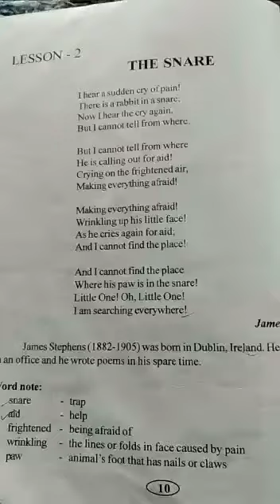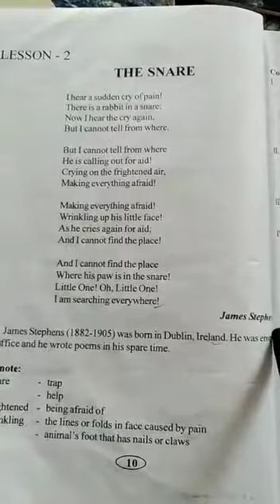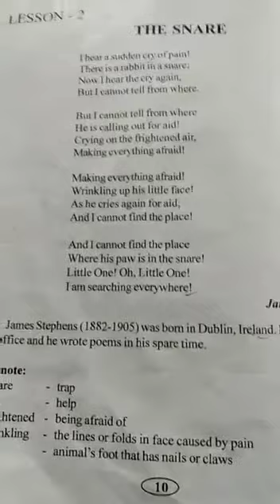A Video for class ## 6, Shankardev Vidya Niketan, Jorhat( Garmur)